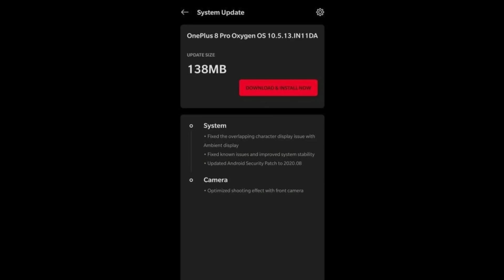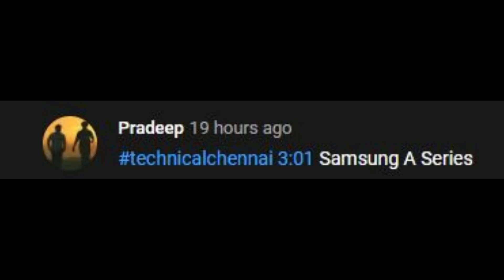Poco X3 Launch, Price, Specs, Jio IPL 2020 Offer, Vivo Independence Day Offer, Tech Leaks #287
@Technical Chennai
Here you get daily info of fast growing tech, smartphone leaks, rumors, news, updates, Unboxing, Reviews of Gadgets, Upcoming smartphones and launches everyday at 6AM

1) Introduction
2) Amazon to deliver medicines through online pharmacy in Bengaluru
3) Telegram adds video call support on Android
4) Jio - Hotstar live streaming deal for IPL 2020
5) Vivo Independence Day Sale offers discounts on X50 series, V19 and Y50
6) iQOO5 series could launch on 17th in India
7) MotoE7 Plus specs leak: Snapdragon 460 SoC and 48MP dual camera
9)  One Plus 8 to be first OnePlus smartphone with Android Enterprise Recommended
10) OnePlus 8 and 8 Pro get some bug fixes and August security patch
11) PocoX3 could be next POCO PHONE in India
12)  Paytm Contest

Time Stamps

00:00 Introduction
00:42 Amazon to deliver medicines through online pharmacy in Bengaluru
01:38 Telegram adds video call support on Android
02:21 Jio - Hotstar live streaming deal for IPL 2020
03:24 Vivo Independence Day Sale offers discounts on X50 series, V19 and Y50
04:25 iQOO5 series  could launch on 17th in India
05:24 Moto E7 Plus specs leak: Snapdragon 460 SoC and 48MP dual camera
06:03 Nokia 5.3 page is now live on Nokia's Indian official website
06:47 One Plus 8 to be first OnePlus smartphone with Android Enterprise Recommended
07:43 OnePlus 8 and 8 Pro get some bug fixes and August security patch
08:09 Poco X3 could be next POCO PHONE in India
08:53 Paytm Contest

1. வீடியோவைப் பாருங்கள், போட்டிக்கான கேள்வியைக் கவனியுங்கள்.
2. Comment boxல் இது போன்ற முறையில் பதில் எழுதவும். technicalchennai (time stamp) (answer)
3. உதாரணத்திற்கு பதில் Android என்றால், நான் வீடியோவில் 2.02 நிமிடங்களில் சொன்னேன் என்றால். technicalchennai (2.02) (android) Type like this.
4. comments மூலம் வெற்றி தேர்வு செய்யப்படும்.
5. Winnerக்கு Paytm பணம் Rs 100 அல்லது பரிசு ரசீது (gift voucher) கிடைக்கும்.
6. இதில் பங்கேற்கவும் (Paytm contest)மற்றும் வெற்றி பெறவும்.